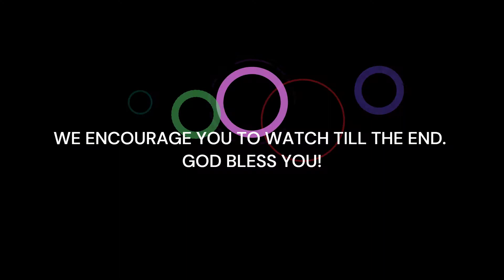How I Lost Millions! | Aps. Joshua Selman | GodLovers TV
GodLovers TV is a platform where all Sons of God, including Christians, Believers, and Kingdom addicts meet to get spirit inspired sermons from anointed preachers to edify, and bless them.

This channel is your digital pulpit that teaches you the very deep things of God. It throws light on Covenant Steps, Spiritual growth, Relationship (Marital) Principles, and Financial Strategies from the Bible.

You will be the next in-line to testify!

IMPORTANT NOTE: Some of the videos on this channel are not a property of GodLovers TV but were taken from various platforms globally.